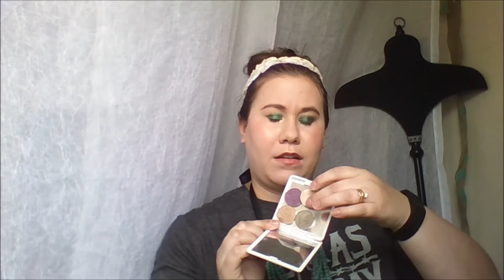elf cosmetics products I love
syn cole social media -
Syn Cole